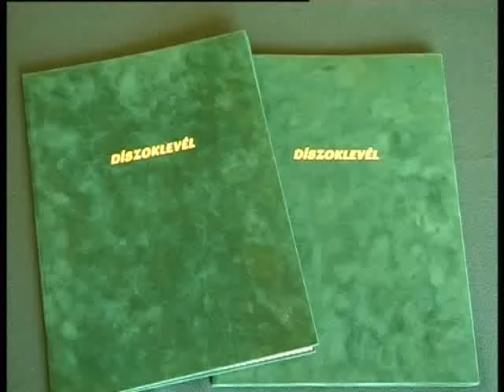2010. júl. 9. - Utanpotlas foci